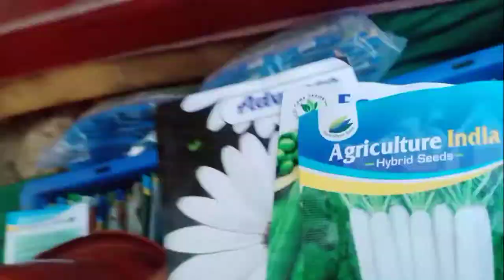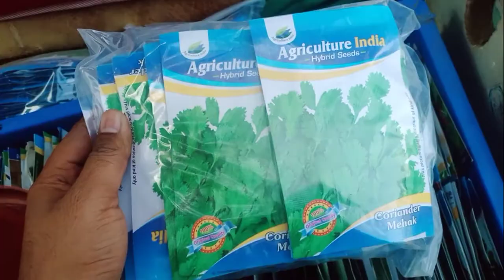winter flowering plant list and price Il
# winter flowering plant list

इस वीडियो में आपको जानकारी दी जा रही है कि सर्दियों में नर्सरी पर कौन कौन से प्लांट अवेलेबल होते हैं?